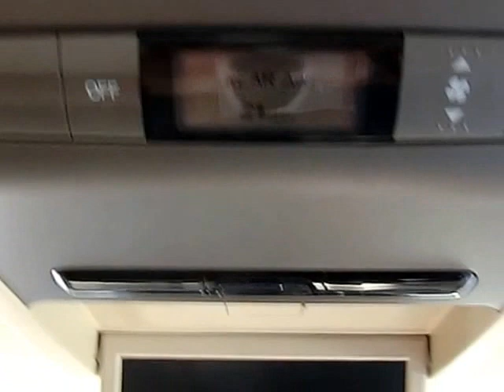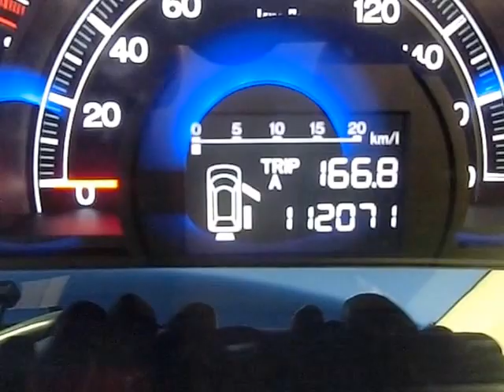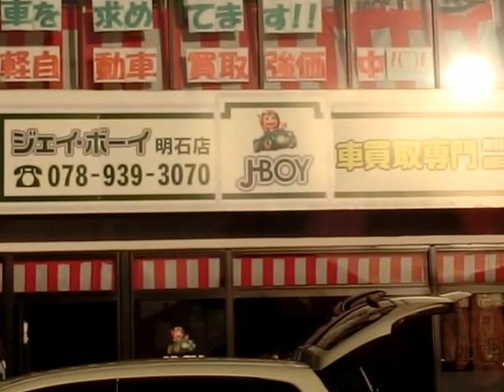H16年式 エリシオン Ｇ車両紹介 ジェイボーイ明石店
本日の紹介車両は、エリシオン　Ｇです。